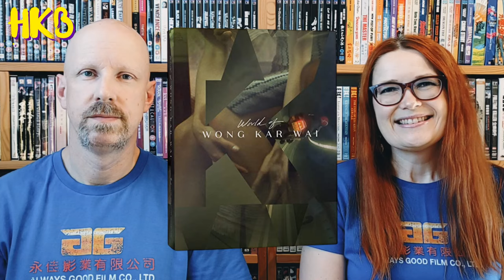WONG KAR-WAI WITH MUM EPISODE 3: In The Mood For Love 花樣年華 (2000)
This time around we introduce Mum to 2000's In The Mood For Love, as we dive deeper into the Criterion Collection Boxset. Take a look at see what Mum thinks!

Information from HKMDB:

In the Mood for Love  花樣年華  (2000)
Origin: Hong Kong
Language: Cantonese
Genres: Art  Romance
Theatrical Run (HK): 09/29/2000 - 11/29/2000
Box Office: HK $8,663,227

Director: Wong Kar-Wai

Screenwriter: Wong Kar-Wai

Producer: Wong Kar-Wai

Cast
       Tony Leung Chiu-Wai ... Chow Mo-Wan
  Maggie Cheung Man-Yuk ... Su Li-zhen
  Rebecca Pan Tik-Hua ... Mrs. Suen
  Kelly Lai Chen ... Mr. Ho
  Siu Ping-Lam ... Ah Ping
  Mama Hung ... Amah
  Joe Cheung Tung-Cho ... Su's boss
  Ku Jin-Hwa
  Chan Man-Lei
  Pauline Suen Kai-Kwan ... [Voice]
  Roy Cheung Yiu-Yeung ... Mr. Chan [voice]

This is a deeply personal project for us and we hope you all enjoy!

Below are time stamps for your convenience:

00:00  Introduction of Blu-ray/Film to be reviewed.
00:20  Release & Cast.
01:19 The Synopsis
01:40  The Film -  what it's about, how we felt about it and our respective scores out of 10. This is the section with all the clips and stills!
06:31 Mum's take on the film.
09:09 Reflection on Mum's view
11:29 Next Time

This Blu-ray is Region B. If your region differs a multi region player will be required for playback.

or if you have a region free player US version is considerably cheaper:

We hope you enjoy this review and would welcome any feedback/suggestions or discussion.

We look forward to the next time!  Hope to see you then.

Kind Regards, Shaz & Leon.